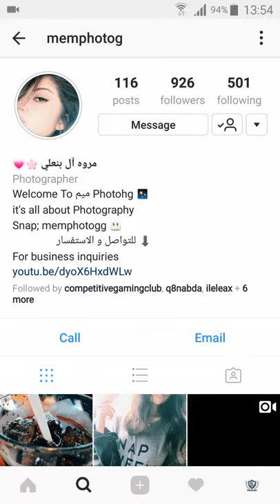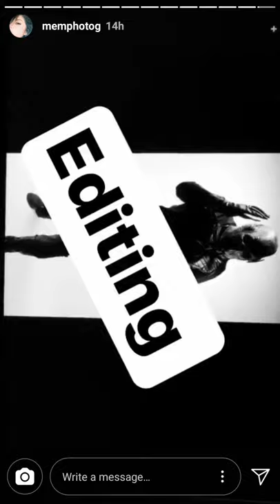Instagram Story of KNOT Day 1 by Mem photography, Kuwait International Fairground on 21/09/2017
All credits to Instagram and Instagram User Mem photography.
To check out the amazing photographer - Check the links below for more footage and photographs:

Day 1 of the KNOT Tournament - 21/09/2017 Thursday
Date of the event: September 21- 23 (Thursday, Friday and Saturday)
Timing: 4 pm till 10 pm
Venue: Hall 4A, Kuwait International Fairgrounds, Mubarak Al Abdulla/Mishref Exhibition zone, Kuwait.